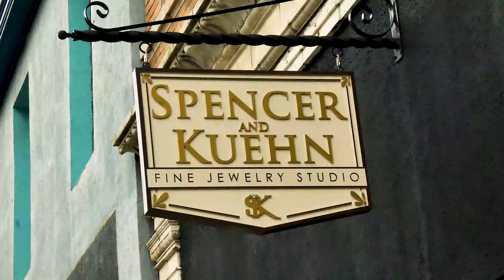Spencer & Kuehn Fine Jewelry Studio Goldsmith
When your Jewelry piece has to be unique located in downtown Morgantown WV.

Katerine Spencer and John P. Kuehn Ph.D., handcraft the beautiful jewelry they sell.